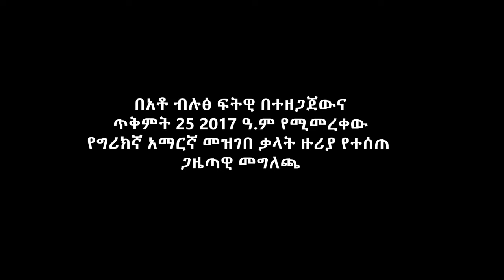ጋዜጣዊ መግለጫ - ጥቅምት 25 2017 ዓ/ም በስካይ ላይት ሆቴል ስሚመረቀው የአዲስ ኪዳን ግሪክኛ-አማርኛ መዝገበ ቃላት ዙሪያ ጋዜጣዊ መግለጫ ተሰጠ!